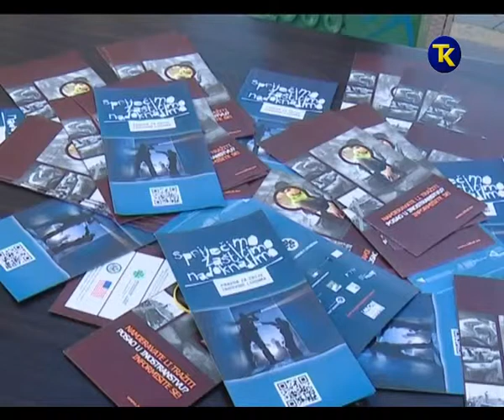AKCIJA EURO ROM 18 10 2017